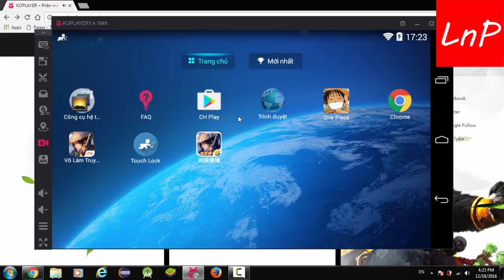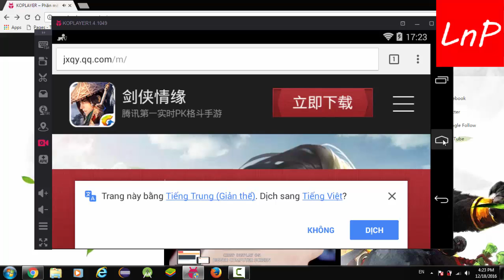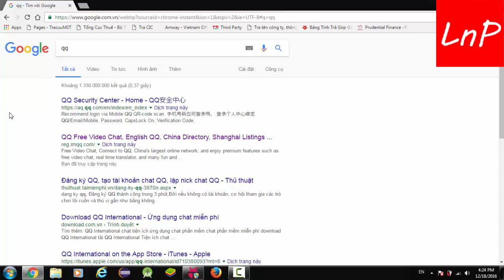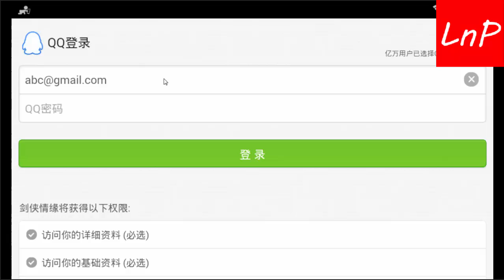[VLTK Mobile] Trải Nghiệm Phái Côn Lôn SV Trung Quốc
VLTK Mobile Sv Trung Quốc - Trải Nghiệm Phái Côn Lôn

Sau đây còn những video nói về các môn phái khác nữa nè: